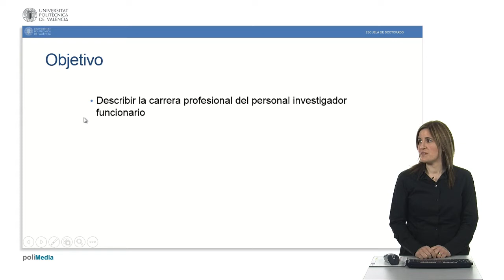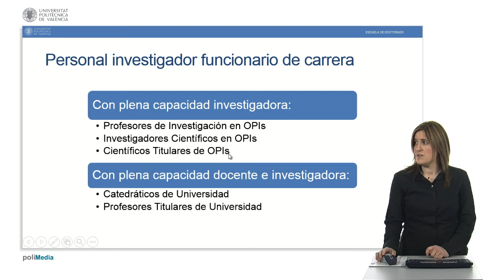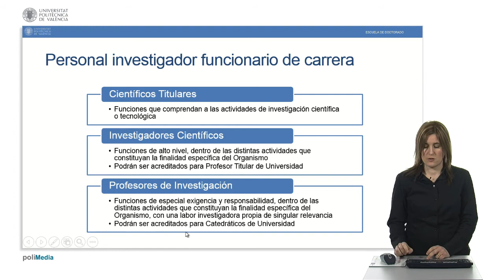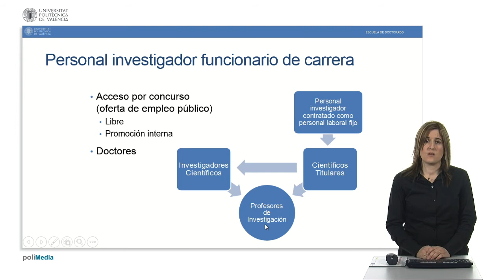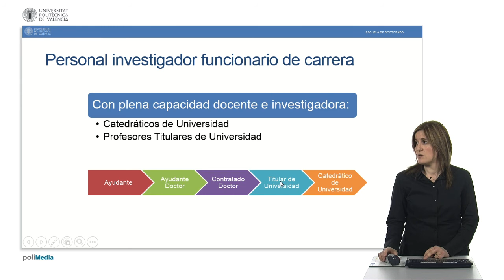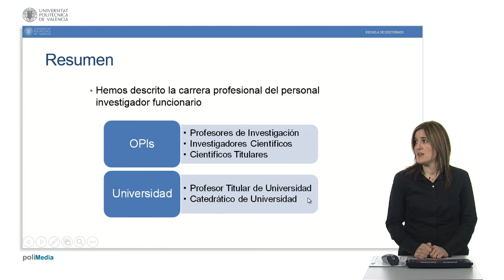Carrera Profesional del Personal Investigador Funcionario | 14/38 | UPV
Título: Carrera Profesional del Personal Investigador Funcionario

Descripción automática: En este video, la profesora expone la carrera profesional del personal investigador funcionario después de obtener el título de doctorado. Describe dos caminos posibles: incorporarse a instituciones privadas o acceder al sistema público como investigador funcionario de carrera. La Ley de la Ciencia, Tecnología e Innovación de 2011 regula las figuras del personal investigador funcionario, destacando las escalas de profesor de investigación, investigador científico y científico titular en organismos públicos como el instituto de investigación mencionado y otros.

Para convertirse en investigador funcionario, se accede mediante concurso público. Se puede llegar a la escala de científicos titulares como personal laboral fijo o investigador contratado y, desde ahí, acceder a otras escalas superiores mediante promoción interna, siempre con el requisito del título de doctor.

Además, existen figuras con capacidad docente, como catedráticos y profesores titulares de universidad, a las que se accede a través de diferentes figuras contractuales de la universidad, como ayudante o contratado doctor, y necesitando acreditaciones positivas específicas para cada escala.

En resumen, el video detalla tanto las escalas de investigación en organismos públicos como las funciones que combinan docencia e investigación en el ámbito universitario, destacando los requisitos y procedimientos de acceso a cada una de ellas.

Autor/a: Antonino Daviu Eva

Curso: Este vídeo es el 14/38 del curso MOOC Doctorado. Carrera investigadora en España | Universitat Politècnica de València (UPV).